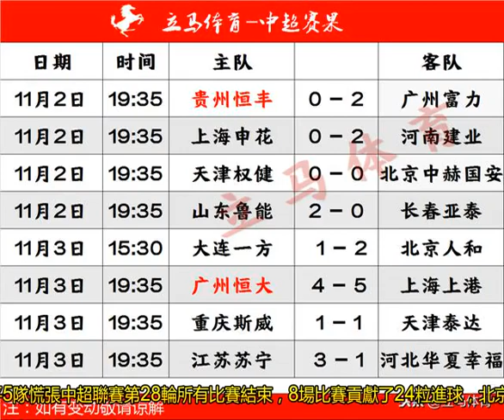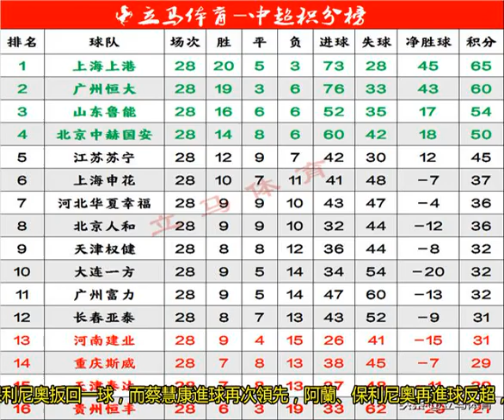中超最新積分榜：上港雙喜臨門 里皮心生苦悶 泰達戰平5隊慌張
中超聯賽第28輪所有比賽結束，8場比賽貢獻了24粒進球，北京國安、，爭冠與保級形勢漸漸明朗。貴州恒豐成為第一支降級的球隊，文總已經被中超傷透了心，再戰中超不知要到何時了。